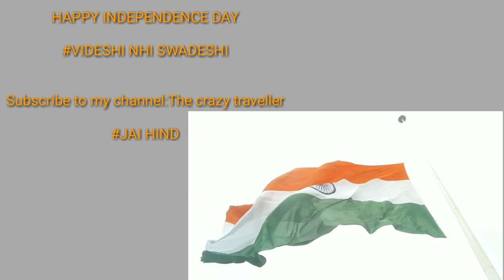JAI HIND: इस Independence Day करें देश को नमन |Must Watch 2018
Independence Day is annually celebrated on 15th August, as a national holiday in India commemorating the nation's independence from the United Kingdom on 15 August 1947, the UK Parliament passed the Indian Independence Act 1947 transferring legislative sovereignty to the Indian Constituent Assembly. India still retained King George VI as head of state until its transition to full republican constitution. India attained independence following the Independence Movement noted for largely non-violent resistance and civil disobedience led by the Indian National Congress (INC). Independence coincided with the partition of India, in which the British India was divided along religious lines into the Dominions of India and Pakistan; the partition was accompanied by violent riots and mass casualties, and the displacement of nearly 15 million people due to religious violence. On 15 August 1947, the first Prime Minister of India, Jawaharlal Nehru raised the Indian national flag above the Lahori Gate of the Red Fort in Delhi. On each subsequent Independence Day, the incumbent Prime Minister customarily raises the flag and gives an address to the nation.
Happy Independence Day guys.This day give us new hope to rise again as a golden nation.I am proud to be an Indian.